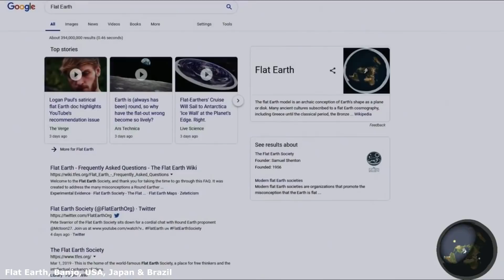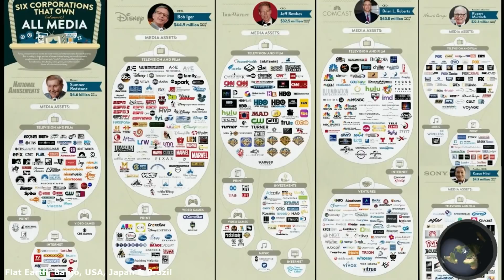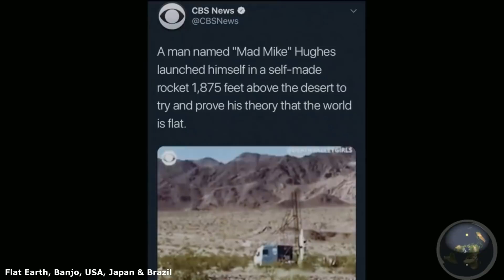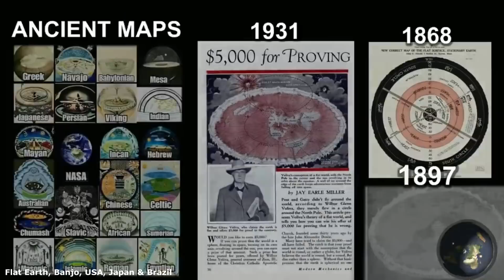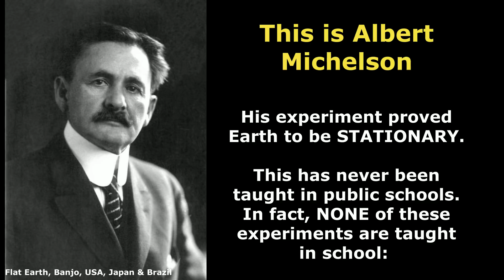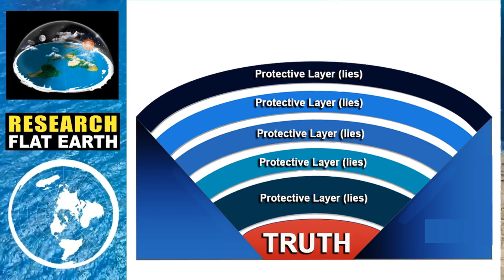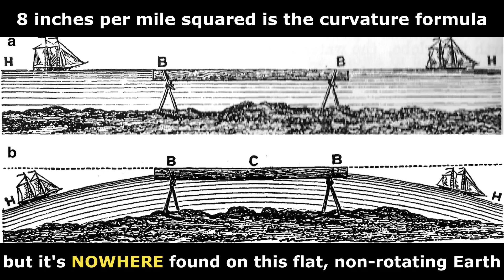When the Government is Protecting YOU from F.L.A.T - E.A.R.T.H !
Thanks to Hibbeler Productions.

Scott Buckley